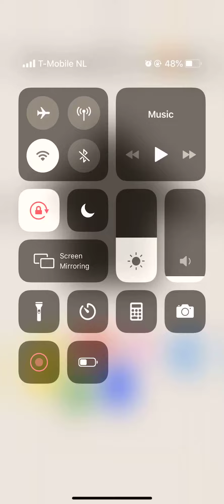Zen Pack 2 Stage 66 67 68 69 70